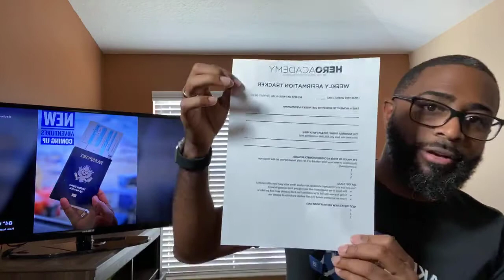Documenting Your Accomplishments and Giving Positive Affirmations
For many of us that are managing or running a business or organization, we can get so wrapped up in the many tasks and projects, but never take some time to realize what progress and accomplishments we've made. Sure some days feel like there isn't enough hours in the day, but with the time that you do have, it's important to realize what was done so that at any point you can reflect back to